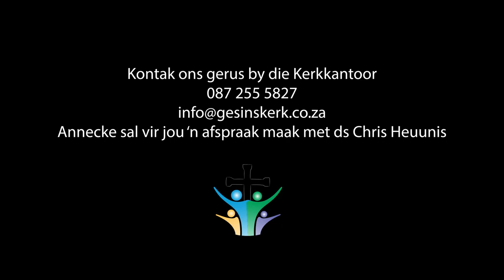Help my (Depressie, Angs, Moedeloos, stress)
Is jy depressief? Angstig? Moedeloos? Stress? Maak met ons kontak, ons wil jou help!